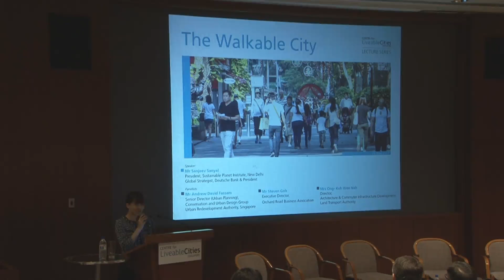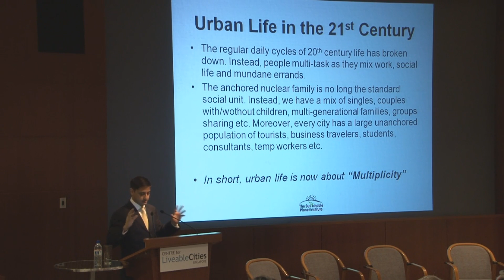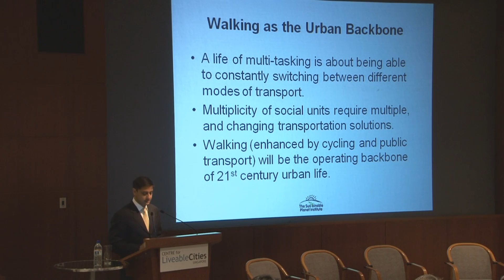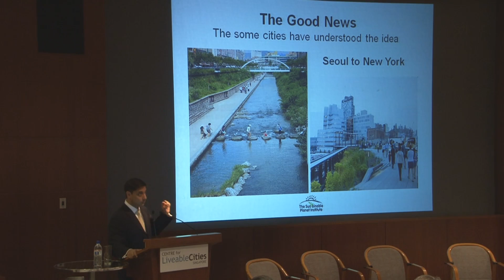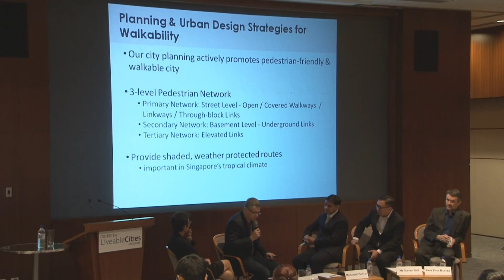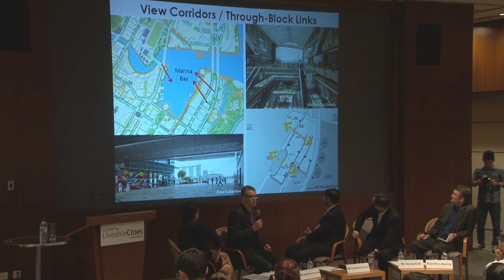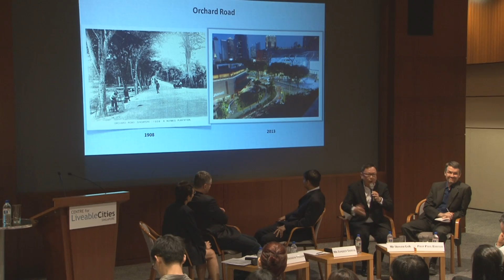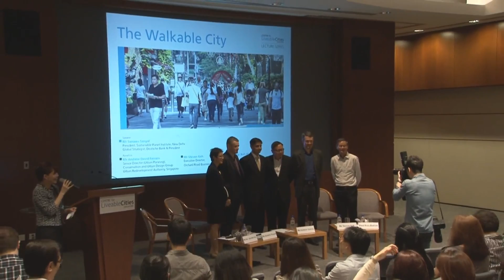Sanjeev Sanyal: The walkable city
Sanjeev Sanyal, Global Strategist at Deutsche Bank and President of the Sustainable Planet Institute, gave a talk entitled "The Walkable City" in Singapore on 29 April 2013, organised by the Centre for Liveable Cities

He shared his views on how walkability in Singapore, how this creates urban planning opportunities, encourages social interaction and inclusion, and fulfils both economic and environmental agendas.

Following his talk was a moderated panel dialogue featuring Mr Andrew Fassam, Senior Director of Conservation and Urban Design Group at Singapore's Urban Redevelopment Authority; Mr Steven Goh, Executive Director of Orchard Road Business Association; and Mrs Ong-Koh Wee Nah, Director for the Architecture & Commuter Infrastructure Development at Singapore's Land Transport Authority. The panel discussion and Q&A with the audience were moderated by Prof. Paul Barter of the Lee Kuan Yew School of Public Policy, National University of Singapore.